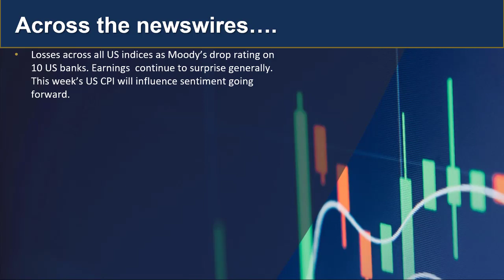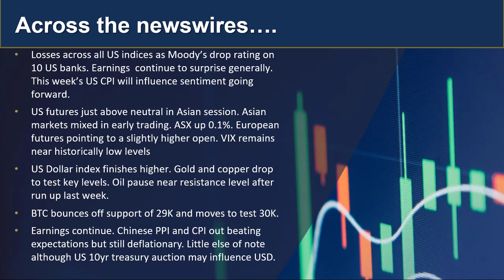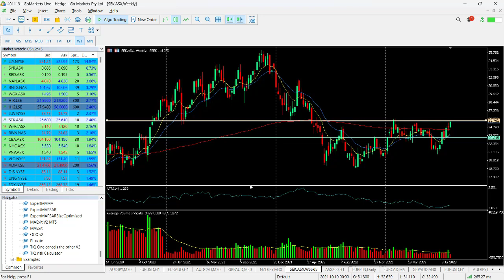GO Market Update and Charts of Interest - EURAUD and SEK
US Markets twitchy overnight after downgrade of US banks by Moody's rating agency. More earnings to come and tomorrows US CPI will be important. Asian markets mixed after Chinese CPI beats expectations but still shows deflation. Find out more...